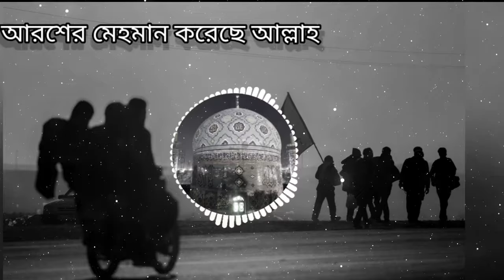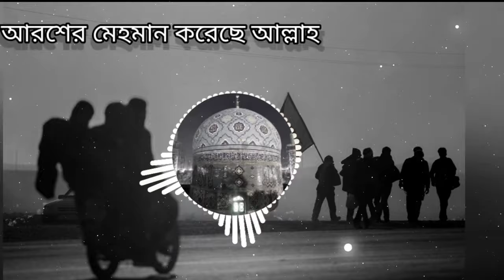আরশের মেহমান করেছে আল্লাহ নতুন গজল! Bangla [Slowed+Reverb] song. Lyrics song.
আরশের মেহমান করেছে আল্লাহ নতুন গজল! Bangla [Slowed+Reverb] song.

Lyrics
নবীর রওজা শরীফ দেখে মন ভরে না
দিদার দাও গো শাহে মদিনা

ইয়া রাসূল আল্লাহ ইয়া হাবিব আল্লাহ

আরশের মেহমান করেছেন আল্লাহ
কত শান কত মান মোর কামলীওয়ালার

ওগো মাদিনা ওয়ালা কর করোনা

জালি মোবারক দেখলে এক নজর
নূরেতে জলমল করবে ভিতর

ওগো রউফুর রাহীম কাছে ডাক দেও না

পৃথিবীর যত জায়গায় যত গিয়েছি
কম বেশী তো দুঃখ পেয়েছি

রওজাতে গেলে তার দুঃখ থাকে না

অলি উল্লাহ তোমার প্রেমেতে পাগল
তোমার জন্য মোর দিবো সকল

ওগো সিরাজুম মুনীর তুমি দয়া কর না